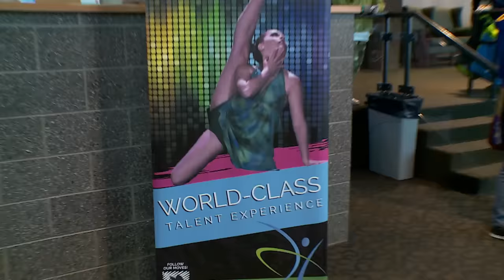Dance Moms: Who Is Mackenzie? (Season 5 Flashback) | Lifetime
While Mackenzie practices her acrobatic routine "Who Are You?", Abby encourages her to think existentially about who she really is in this clip from Season 5, Episode 13, "Mackenzie's Time to Shine."